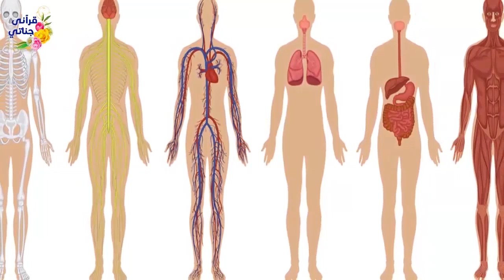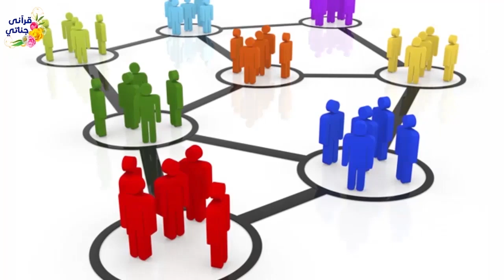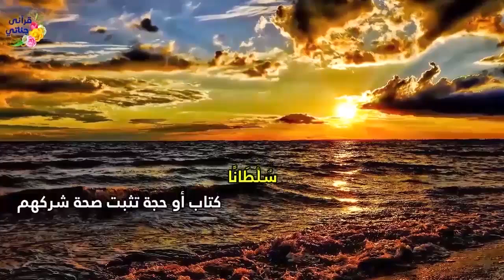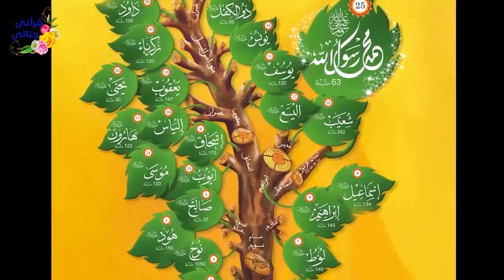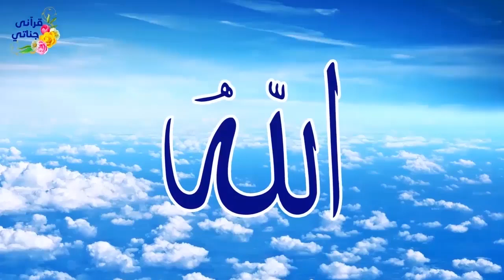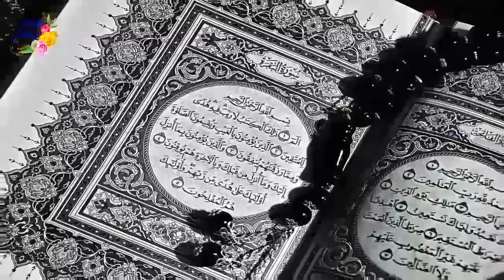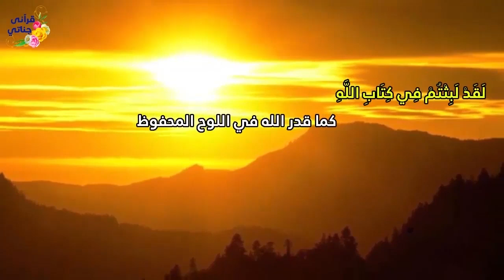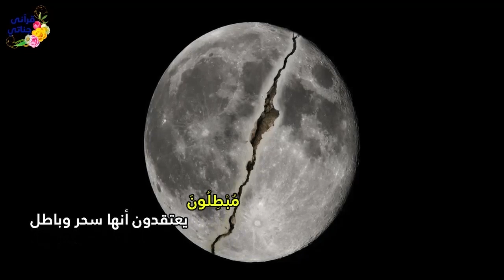تمتع بتلاوة الشيخ ياسر سلامة لما تيسر من الورد المسائي(ورد يوم السبت) بالتفسير المصور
المقطع الثالث و الخمسون من القرآن الكريم